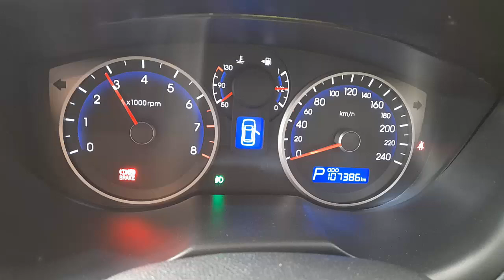WRECKING 2011 HYUNDAI I20 1.6L PETROL AUTOMATIC C36014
We are currently WRECKING 2011 HYUNDAI I20 1.6L PETROL AUTOMATIC C36014.